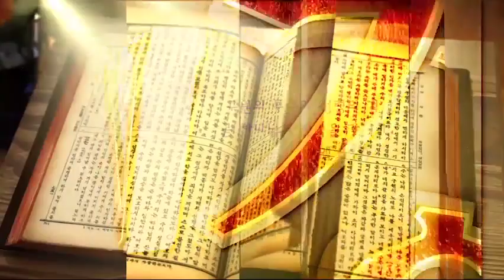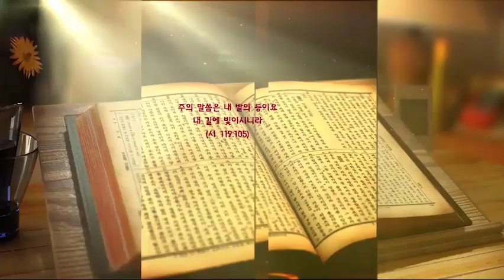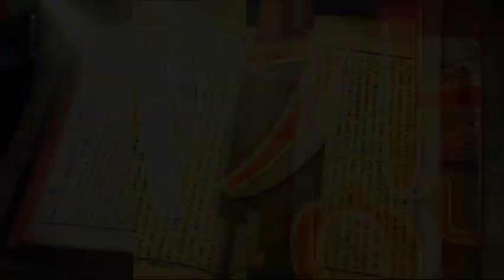이렇게 기도하라 I 누가복음 11:1~4 I 장기동 목사 I TV강단